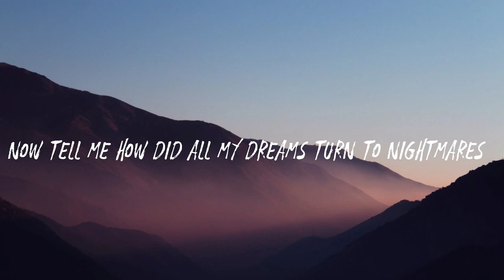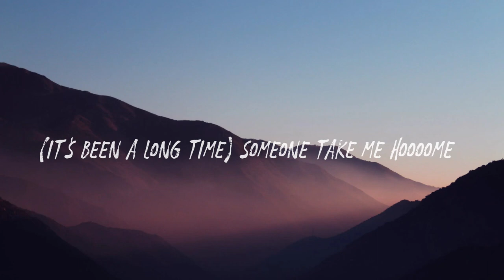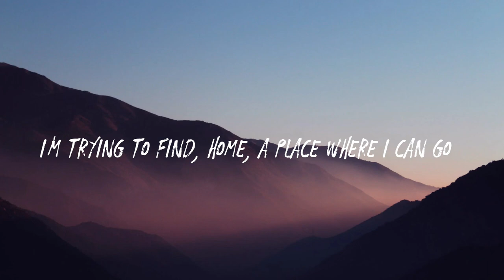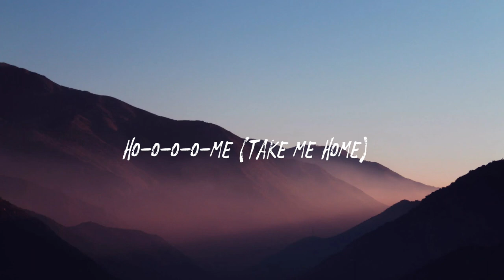Machine Gun Kelly - Home a place where I can go (Lyrics) X Ambassadors & Bebe Rexha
Lyrics:

Home
A place where I can go
To take this off my shoulders
Someone take me home
Home
To take this off mv shoulders
Someone take me home, someone take me Look, I didn't power through the struggle
Just to let a little trouble, knock me out of my position And interrupt the vision
After everything I witnessed, after all of these decisions All these miles, feets, inches
They can't add up to the distance
That I have been through, just to get to A place where even if there's no closure, I'm still safe I still ache from trying to keep pace
Somebody give me a sign, I'm starting to lose faith
Now tell me: how did all my dreams turn to nightmares?
How did I lose it when I was right there?
Now I'm so far that it feels like it's all gone to pieces
Tell me why the world never fights fair?
I'm trying to find
Home

Someone take me home(It's been a long time coming)
Someone take me
Hooooome, ho-o-o-0-me
Hooome, hooome
Someone take me
Hooooome, ho-o-0-o-me
Hoooome, hooome
Look, I been through so much pain And it's hard to maintain, any smile on my face
'Cause there's madness on my brain
So I gotta make it back, but my home ain't on the map Gotta follow what I'm feeling to discover where it's at need the memory)
In case this fate is forever
Just to be sure these last days are better
And if I have any (enemies)
To give me the strength to look the Devil in the face and make it home safe
How did Hose it when I was right there?
Home

Someone take me
found no cure for the loneliness
I found no cure for the sickness
Nothing here feels like home
Crowded streets, but l'm all alone I found no cure for the loneliness I found no cure for the sickness Nothing here feels like home
Crowded streets, but l'm all alone
Someone take me
Hoooome, ho-o-o-o-me
Take me home
Hoooome, hooome (take me home)
Someone take me
Hoooome, ho-o-o-o-me (someone, someone)
Nothing here feels like home (Hoooome, hooome)
(Take me home)
Someone take me
(Take me home)
Someone take me